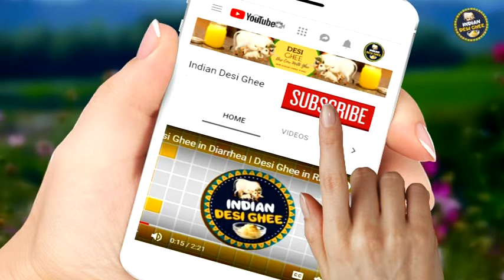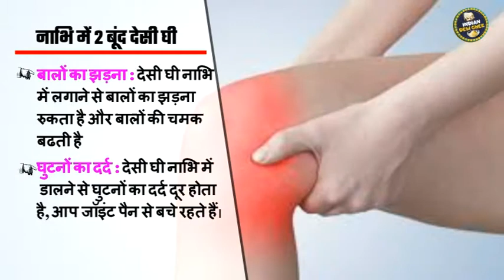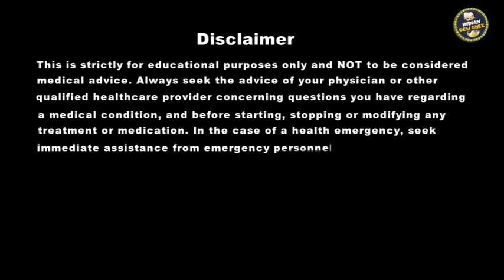नाभि में दो बूंद देसी घी लगाने के जबरदस्‍त हैं फायदे, पूरा वीडियो जरूर देखें | Desi Ghee Benefits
नाभि में दो बूंद देसी घी लगाने के जबरदस्‍त हैं फायदे, पूरा वीडियो जरूर देखें | Desi Ghee Benefits | Suresh Ghee | Desi Cow Ghee
आयुर्वेद कहता है कि घी खाने से ना सिर्फ खाने का स्‍वाद बढ़ता है साथ ही इससे शरीर को एक खास तरह की ऊर्जा भी मिलती है । घी का सेवन सर्दियों में करना लाभदायक तो माना ही जाता है ये शरीर को गर्मी भी पहुंचाता है । गर्भवती महिलाओं को खास तौर पर आखिर के महीनों में घी खाने की सलाह दी जाती है । लेकिन घी के कुछ ऐसे फायदे भी है जिन्‍हें सुनकर आप हैरान हो जाएंगे और इन उपायों का प्रयोग जरूर करेंगे ।

About Suresh Desi Ghee-
Suresh Desi Ghee is India’s exclusive online store for Pure desi cow milk ghee. We prepare Ghee in our own farms, with the Traditional Bilona Churn method. We use only 70% of cow milk and the rest of 30% is left for the calf. Desi Ghee is prepared by churning the curd of milk, the whole curd is churned with a wooden churner in the bilona method and then heating the cream obtained from it. The process of creating traditionally clarified butter is complete once the water is evaporated and the fat (clarified butter) is separated from the milk solids. In this process around 30 KG of Curd is used to make just 1 KG of ghee! It has all the properties as described in Vedas and Ayurvedic Shahtras. It is the essence of milk, rather than heating the cream obtained directly from milk.
We are offering premium quality Desi Cow Milk Ghee. You may order the same online and it will reach you right from its origin.